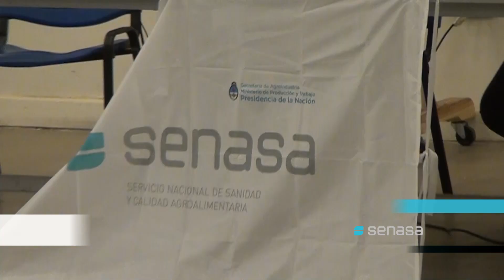Preparación campaña de exportación de cítricos 2022//2023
El Senasa organizó una capacitación a monitoreadores que verificarán la sanidad de las frutas con destino a la Unión Europea y mercados similares